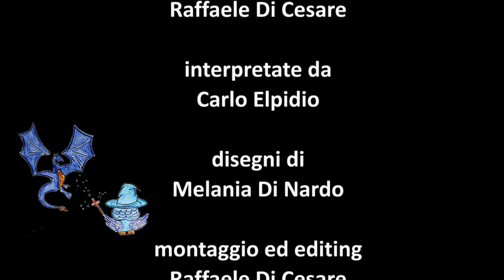Le Fiabe di Stivalandia - Ep. 5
Siamo giunti all’ultimo episodio de Le fiabe di Stivalandia. In queste settimane attraverso i vari personaggi abbiamo imparato che, anche nelle situazioni più difficili, è possibile conoscere meglio noi stessi e gli altri, scoprire risorse e capacità nuove, ricordando che insieme siamo tutti più forti. Vi salutiamo e ringraziamo per essere stati con noi!